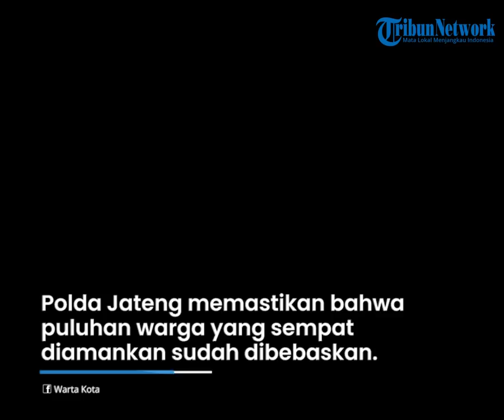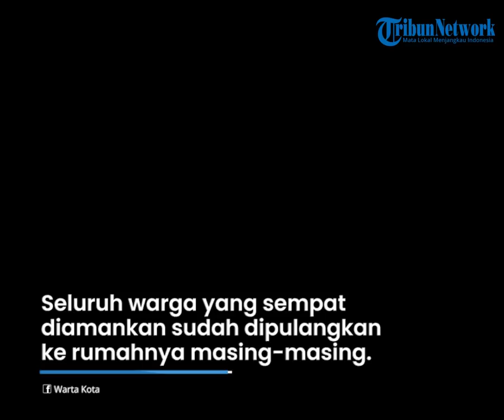Klarifikasi Penanganan Kasus Wadas, Polda Jateng Tegaskan Tak Lakukan Penahanan pada Warga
Dalam keterangannya, polisi juga memastikan bahwa kabar penahanan pada tiga warga Desa Wadas adalah hoaks.

Polda Jateng memastikan bahwa puluhan warga yang sempat diamankan sudah dibebaskan.